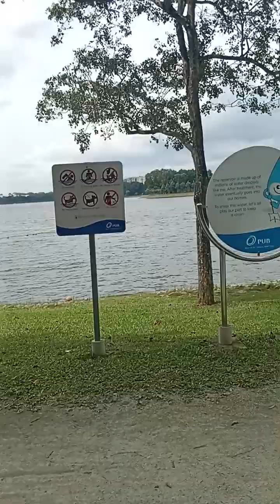Vawiin chu ka lung a leng hle mai...